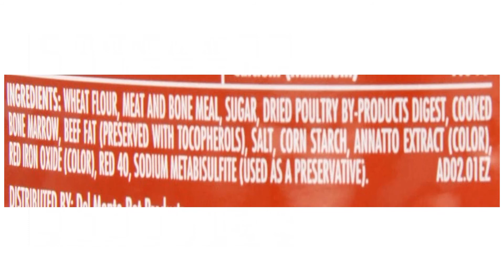Milk Bone MaroSnacks Dog Treats with Real Bone Marrow and Calcium